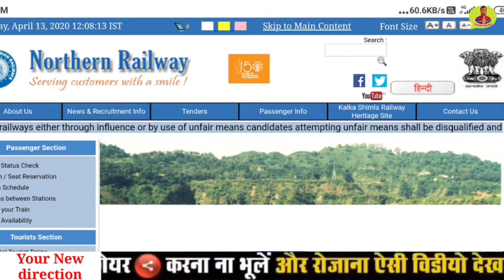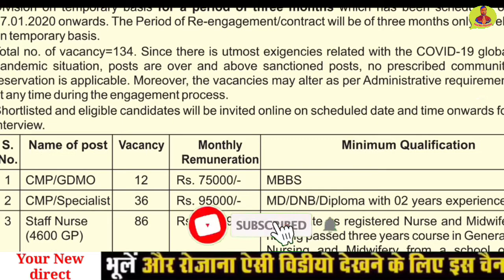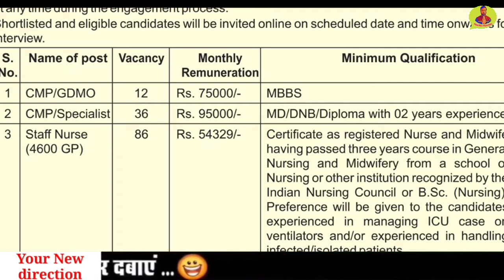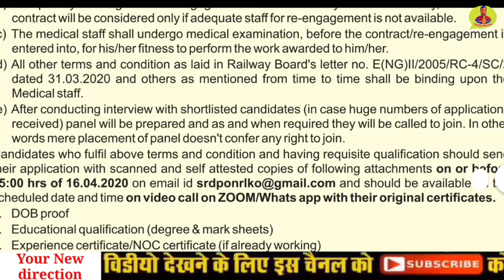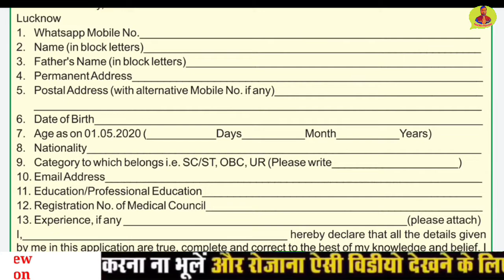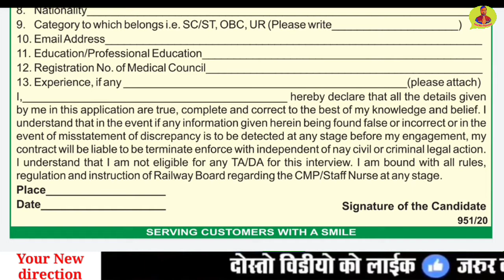NR Railway में भी Urgent भर्ती 2020 | Northern Railway Recruitment 2020 | Salary : Rs. 54329 | Jobs